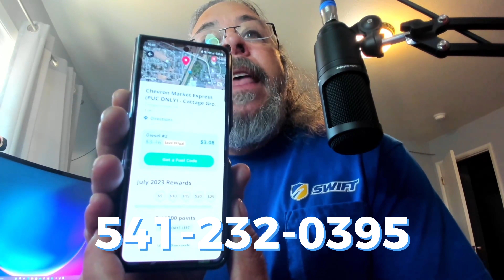TRUCKER NEWS - UPS STRIKE, FUEL DISCOUNTS & TRUCKER CHARGED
IF YOU ENJOY THIS CONTENT, CONSIDER SUPPORTING THE CHANNEL WITH A THANKS!